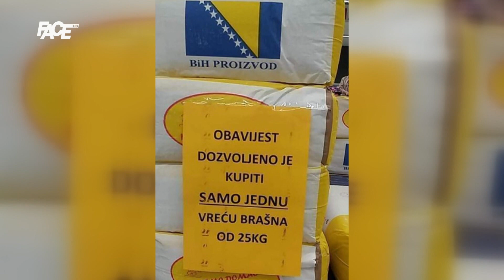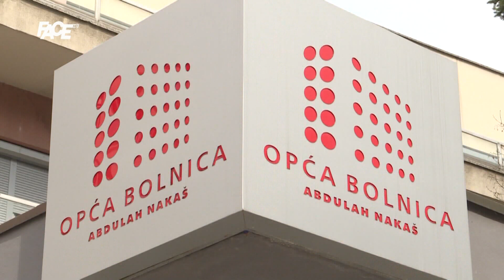Godina dana korona virusa u BiH: afere, respiratori, derneci, sadaka ali i dalje bez vakcina